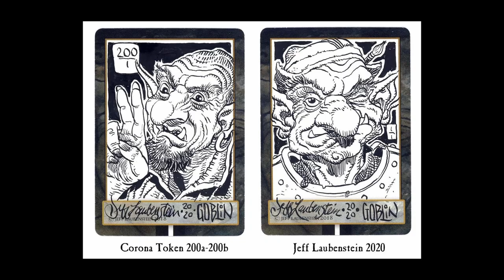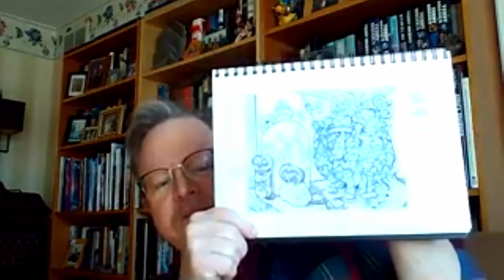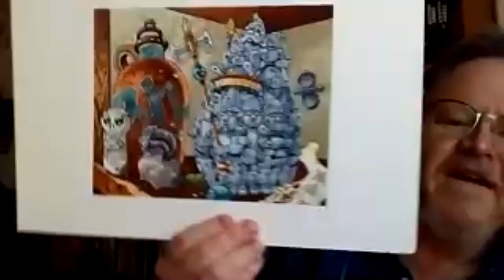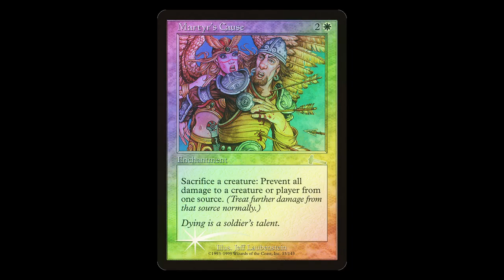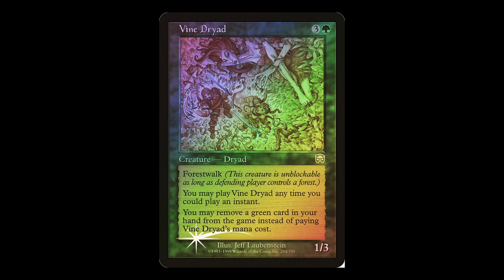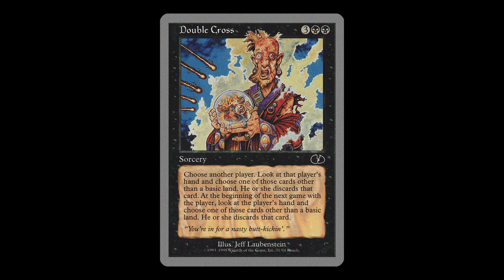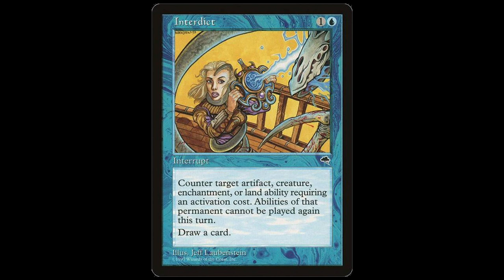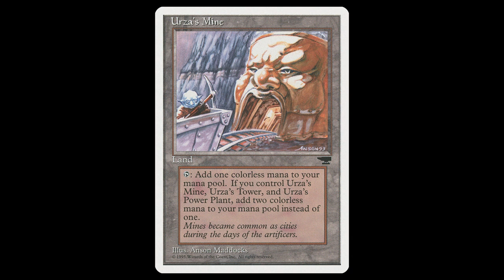Interview: Magic the Gathering Artist Jeff Laubenstein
Check out my interview with MTG artist Jeff Laubenstein ("Show and Tell". "Recurring Nightmare", "Martyr's Cause") where we discuss many things like developing his unique style, pandemic-inspired goblin art and how many of his original pieces and sketches he has in his possession (some which are shown off here)!